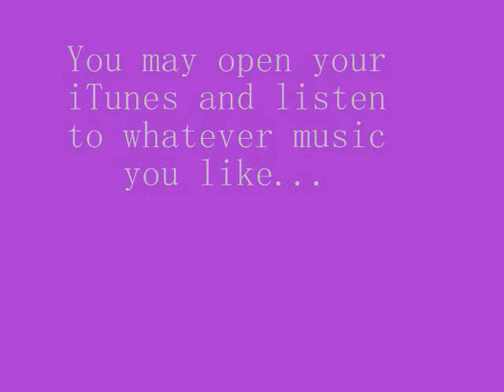❤My Justin Bieber 'Girlfriend' Nail Tutorial❤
Came up with this idea just randomaly ! :) Feel Free to try it out!!!